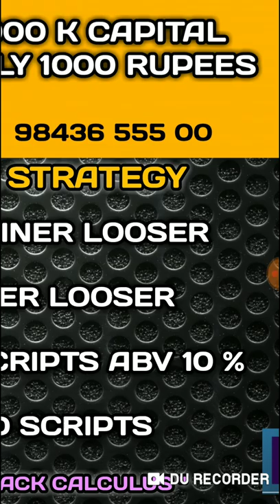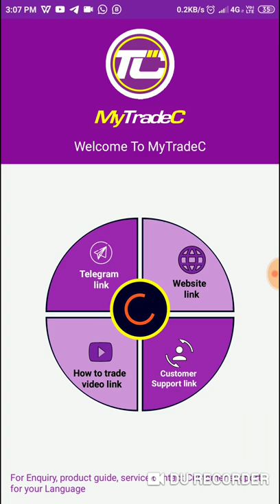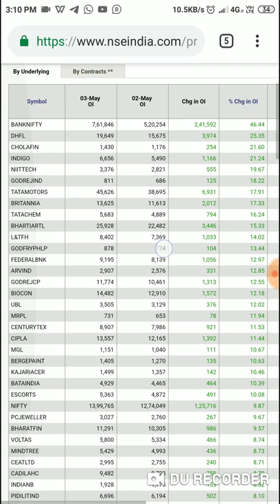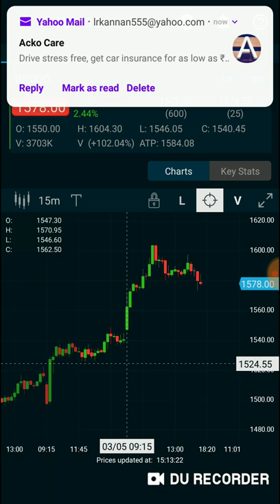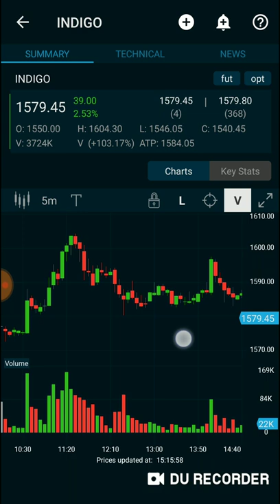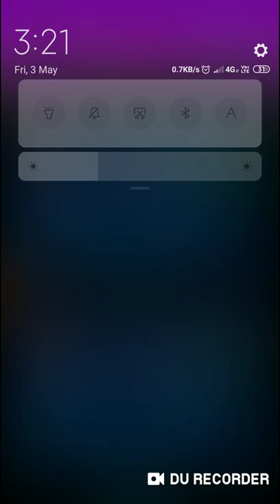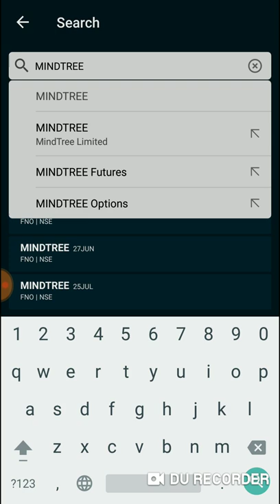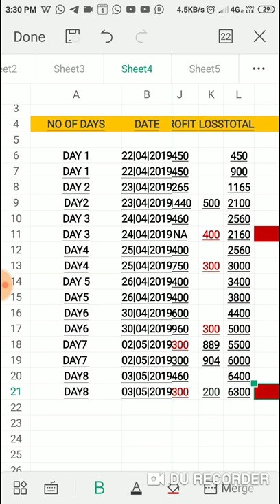10 K CAPITAL DAILY 1 K IN TAMIL ( INDIGO, NIITECH ) MyTradeC.Com | Education | Lr.